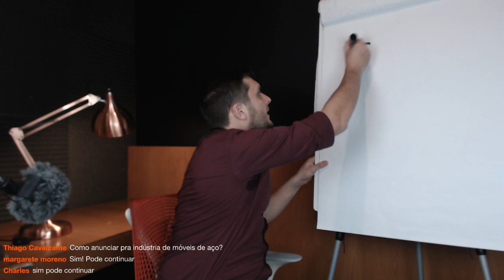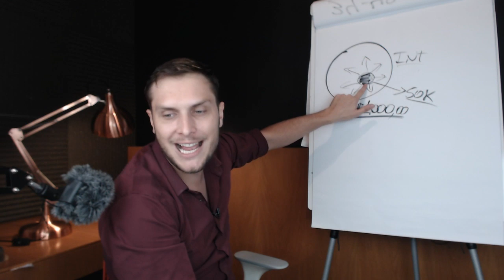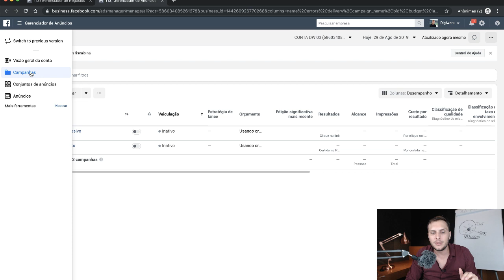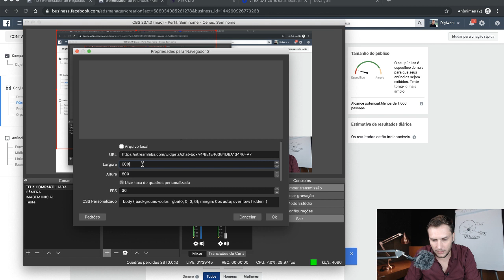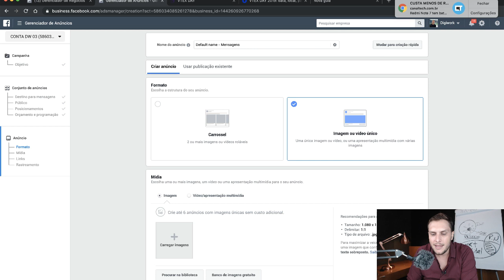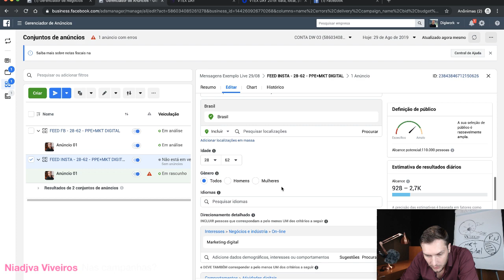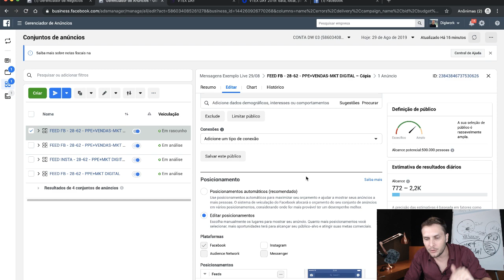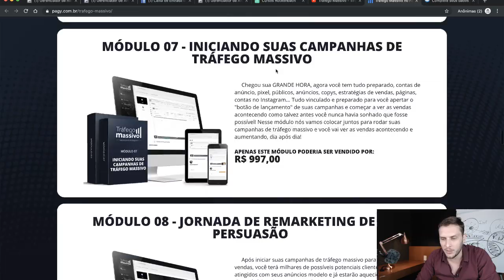Tráfego Massivo - Tira Dúvidas sobre Como Anunciar no Facebook e Instagram 2019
1 ANO DE MENTORIA DE MARKETING DIGITAL PARA VOCÊ VENDER PELA INTERNET, MESMO QUE HOJE ESTEJA COMEÇANDO DO ZERO E NÃO FAÇA NEM IDEIA DO QUE PRECISA FAZER!
Veja o que você recebe ao entrar para o Mentory:
"Se sua empresa não vende com anúncios no Facebook e Instagram, você está perdendo dinheiro!"

O curso Tráfego Massivo é 100% Online e ensina TUDO Passo a Passo A Partir Do ZERO, para Quem Já É Anunciante e quer Aumentar as Vendas ou Quem Está Começando do Zero!

NUNCA MAIS Jogue Dinheiro Fora clicando no botão "Impulsionar Publicação"